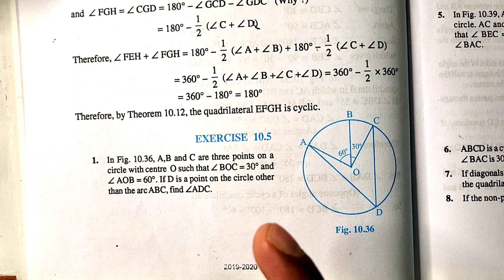Exercise 10.5 Q1 | Chapter 10 Circles | Class 9 maths | Md Sir Class 9 | CBSE | ncert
Book - Cbse Class 9
Chapter - 10 - Circles
Exercise - 10.5